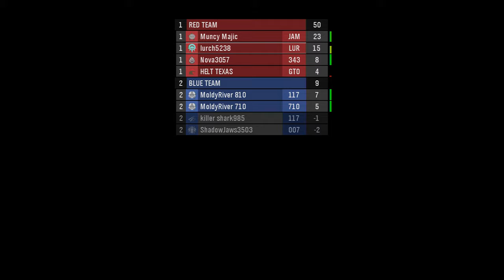Pinnacle - 6th Game - Halo MCC: Halo Reach Online Multiplayer